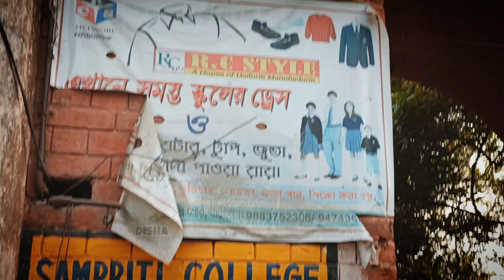Hetampur Rajbari vlog | Hetampur Raj Palace Birbhum | হেতমপুর রাজবাড়ি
Hello everyone 🤗
Today I'm sharing a video of my recent tour in Hetampur Rajbari.

Video edited by @DishaBhattacharyya (me)

Hetampur Rajbari
Hetampur Rajbari vlog
Hetampur Rajbari vlog video
Hetampur Rajbari 2024
Hetampur Rajbari vlog 2024
Hetampur Rajbari video
Hetampur Rajbari video 2024
Hetampur Raj Palace
Hetampur Rajbari Birbhum
Hetampur Raj Bari
Hetampur Raj Bari vlog
Hetampur Raj Bari vlog video
Hetampur Raj Bari vlog video 2024
হেতমপুর রাজবাড়ি
Birbhum vlog
Birbhum vlog 2024